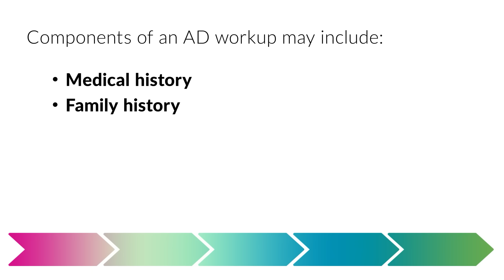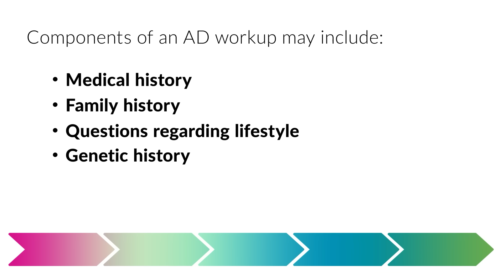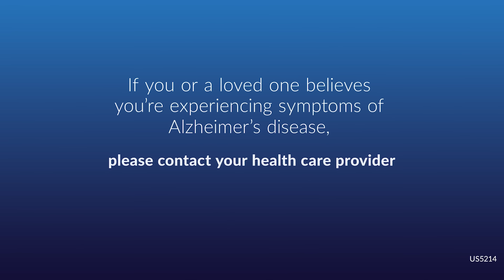Episode 4: How Is Alzheimer’s Disease (AD) Diagnosed?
In episode 4 of the Understanding Early Alzheimer’s Disease series, Dr. Dung Trinh offers advice on how to discuss cognition problems with a health care provider and when to consider a first visit.

Dr. Trinh offers an in-depth look at how health care providers may determine an Alzheimer’s disease diagnosis, including what exams may be performed, what questions may arise, and how people should prepare for these conversations.

None.